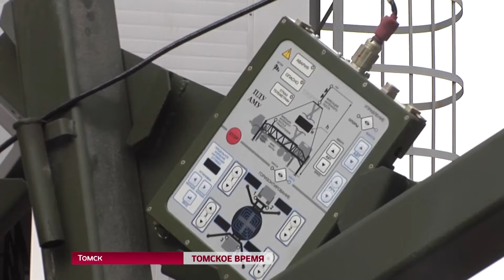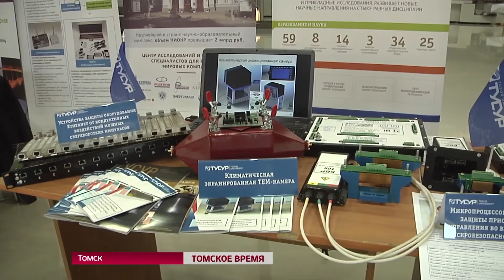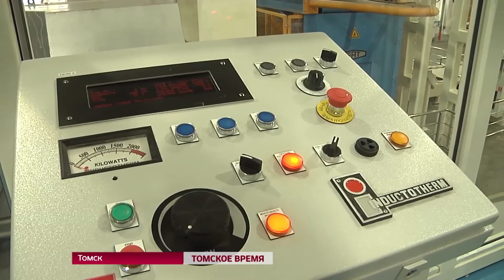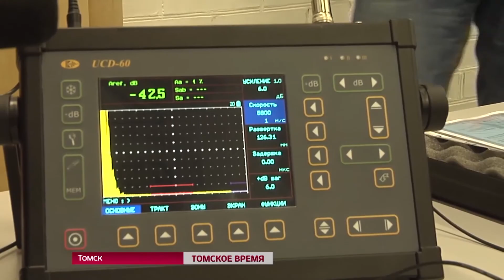"Газпром" расширяет закупки продукции томских предприятий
Томские предприятия - одни из наиболее активных и надежных партнеров "Газпрома", работающих в рамках импортозамещения. Об этом сегодня заявил заместитель председателя правления газовой компании В. Маркелов. 4 года назад между главой региона С. Жвачкиным и руководителем газового холдинга А. Миллером было подписано соответствующее соглашение.
ГУБЕРНСКИЙ ТЕЛЕКАНАЛ, "ТОМСКОЕ ВРЕМЯ", эфир 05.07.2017